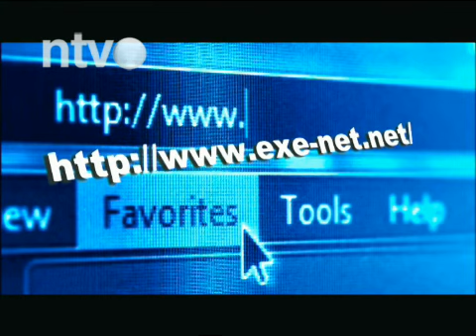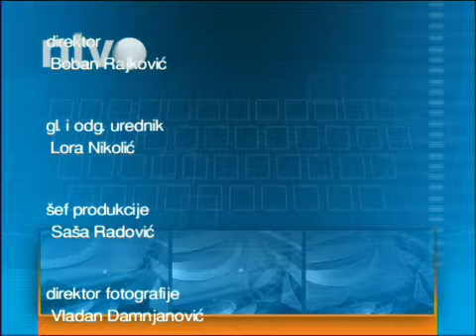NTV Intervju | 14.05.2015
Miroslava Milenović, član Saveta za borbu protiv korupcije